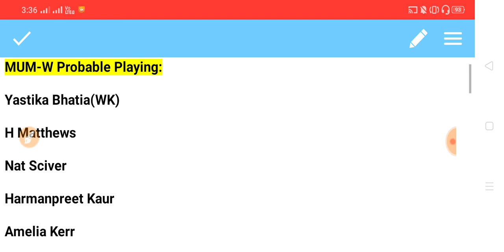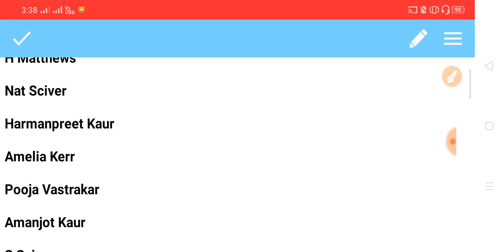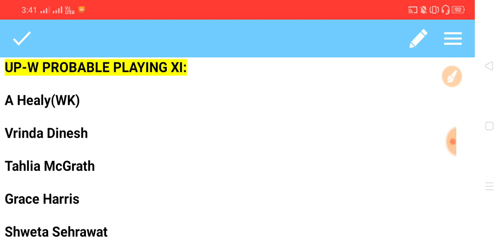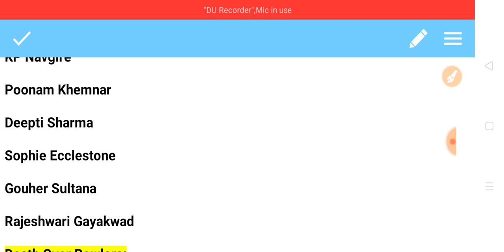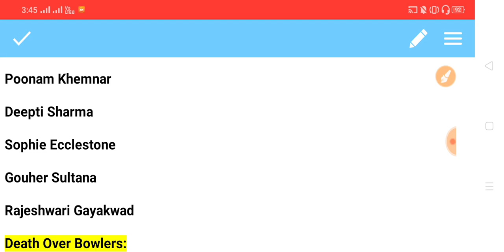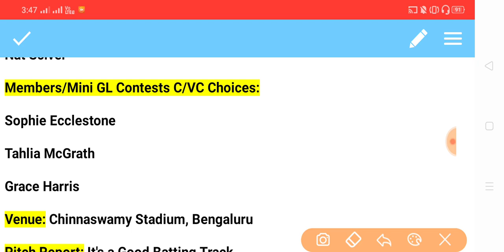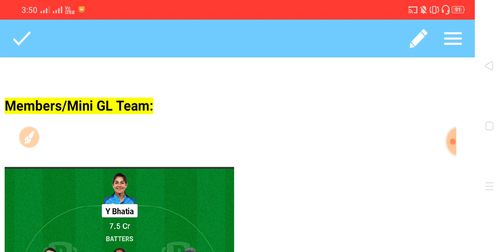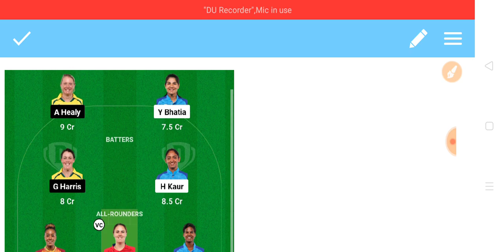MUM-W vs UP-W 6th Match WPL || Dream11 Team Prediction in Tamil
MUM w vs UP w 6th Match WPL Dream11 Prediction Mumbai Indians vs UP Warriors Womens Premier league 6th Match Prediction